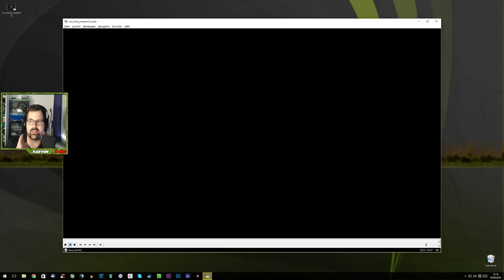Cattle and Crops Alpha Gameplay Trailer & Kickstarter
CATTLE AND CROPS supporten

Cattle and Crops wird ein Landwirtschafts Simulator für Landwirte und Hobbybauern die virtuell auch gerne etwas realistischeres Gameplay haben wollen.

    ► Sehr günstig & max 5 Minuten Lieferzeit!
    ► Kaufe selber seit 6 Jahren bei MMOGA!
    ► Extrem guter Service!

► Weitere Möglichkeiten mich zu unterstützen:
    ► Videos komplett schauen: So bewirkt ihr, dass meine
        Videos höher gerankt werde in der Suche.
        Aktuell der wichtigste Wert auf YOUTUBE!
    ► Like - Jedes Like zählt!
    ► Views - Je länger ihr schaut, desto besser!
    ► Kommentare - Ein schön geschriebener Kommentar!
    ► Teilen & Empfehlen - Sagt es euren Freunden!
    ► Vielen Dank!

Wichtig zur Videobeschreibung

Hallo Freunde!

Ich nutze meine Videobeschreibung nur für die wichtigsten Infos und daher ist sie sehr neutral gehalten und standartisiert. Bitte seht mir das nach und wenn euch etwas wichtiges fehlen sollte, dann schreibt es mir unverzüglich.

Mein PC:
► 27" (68,58cm) Dell S2716DG schwarz 2560x1440
► Sennheiser PC 360 Game Headset + AntLion MocMic 4.0
► SC 450 USB
Aufnahme Software;

► MSI Afterburner

Software für Bearbeitung:

► Audacity
► MeGUI
► Photoshop